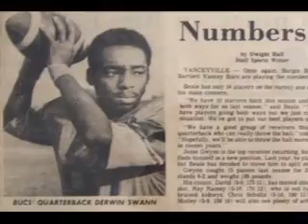Making A Difference: "In the Life of One"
Sermon Series Segment